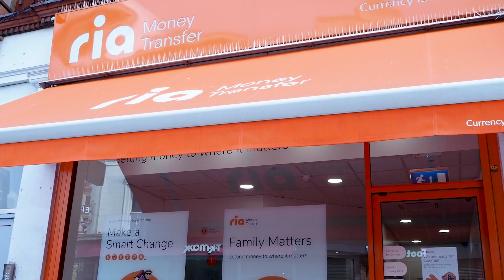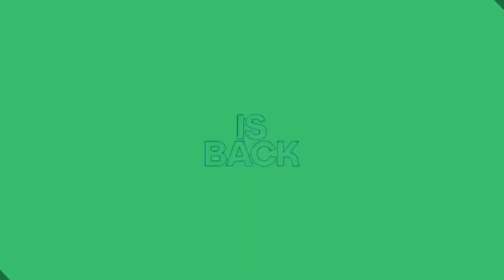DeSantis busca prohibir moneda digital centralizada | El Diario en 90 segundos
DeSantis busca prohibir moneda digital centralizada. La Reserva Federal entre la crisis bancaria y la inflación. Desfalco en PDVSA revela guerra interna en el chavismo. Japón deja en el terreno a México y busca su tercer título en el Clásico